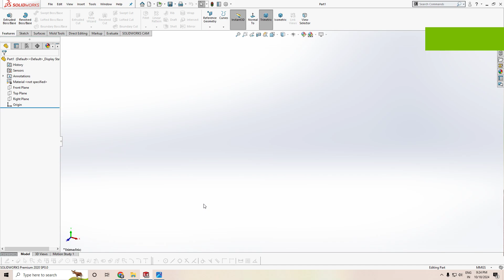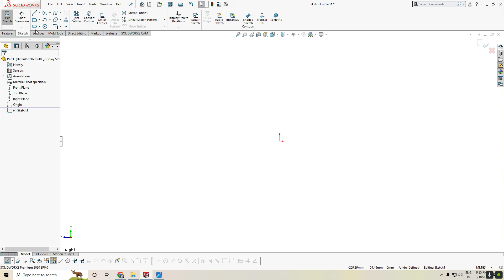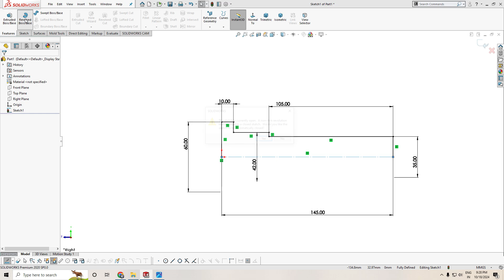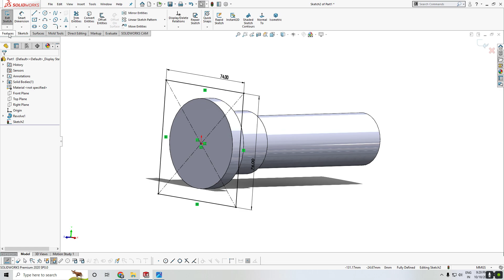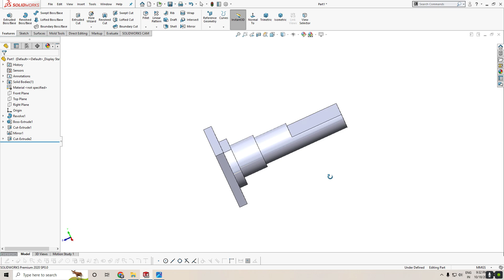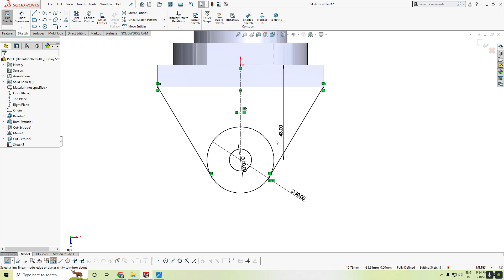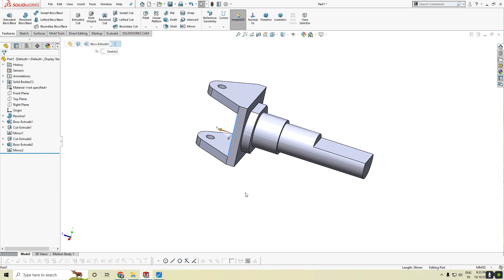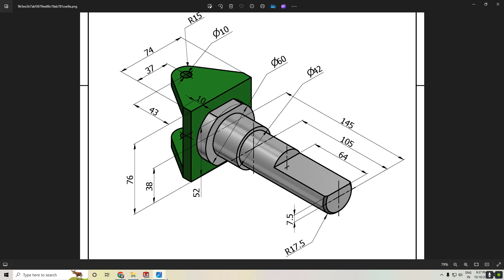SOLIDWORKS BASIC HINDI TUTORIALS FOR BEGINNER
THANKS 🙏